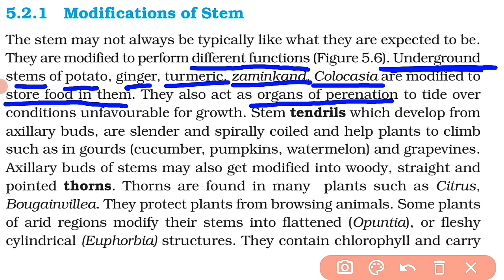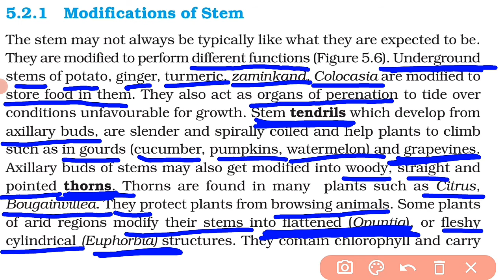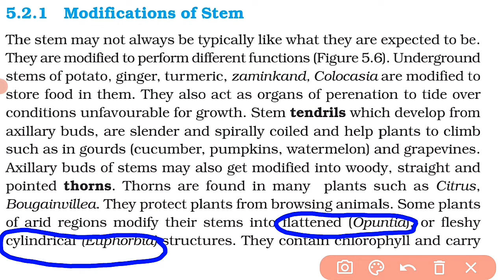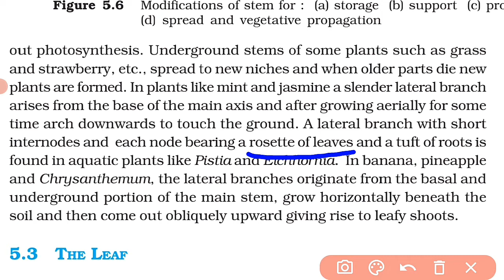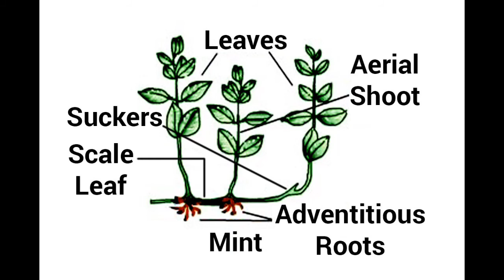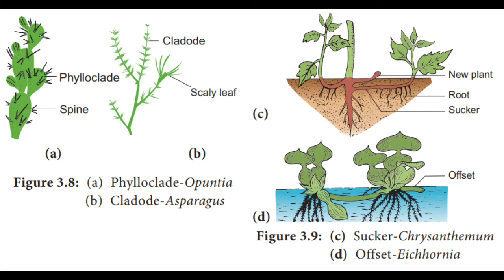Modifications of stem ncertbiology/morphology of flowering plants class 11 biology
hello friends
If u have any question regarding this topic please drop your comment in comment box
please
channel
NEET2021 NEETToppersstrategies staysafe stayhome morphology of flowering plants morphology of flowering plantsbiologyclass11ncert#biologyclass11#Biotonic#root Dr. pushpanjali#Doctor the stem